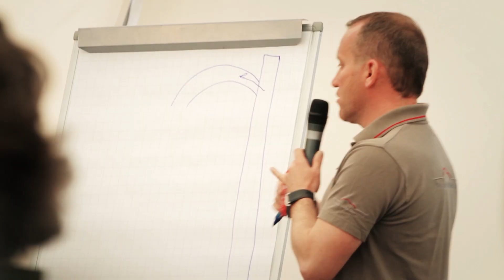Russia Roadshow: one perfect day with Porsche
Захватывающие повороты, поиск идеальной траектории, точное управление, ураганный разгон и новейшие технологии, если кратко: чистый адреналин. Достаточно причин, чтобы назначить свидание с Porsche: проведите незабываемый день на гоночной трассе, тестируя самые современные спортивные автомобили.

В 2012 году Porsche Russland проводит серию тест-драйвов в основных городах России под названием Porsche Russia Roadshow на гоночных треках и дорогах общего пользования. Свяжитесь с Вашим дилером Porsche, чтобы узнать о предстоящих мероприятиях и датах.

Thrilling curves, finding the perfect line, precise handling, acceleration, latest sports car technology, in short: pure adrenaline. Enough reasons to plan for an intensive date with Porsche: spend a memorable day testing the latest sports cars on the racetrack.

Porsche Russland conducts a national test-drive program in 2012 - the Porsche Russia Roadshow, travelling to all main cities in Russia: to test on the racetrack and regular roads. Contact your Porsche Center to learn about upcoming events and dates.

Combined fuel consumption in accordance with EU 5:
911 Carrera models 11,2-8,2 l/100 km; CO2 emission: 263-194 g/km
911 Turbo models 11,7-11,4 l/100km; CO2 emission: 275-268 g/km
Boxster models 8,8-7,7 l/100km; CO2 emission: 206-180 g/km
Cayman models 8,8-7,7 l/100km; CO2 emission: 206-180g/km
Cayenne models 11,5-7,2 l/100km; CO2 emission: 270-189 g/km
Panamera models 12,5-6,5 l/100km; CO2 emission: 293-167 g/km